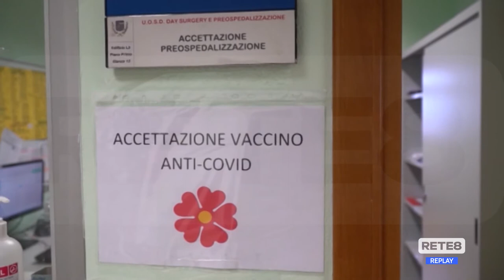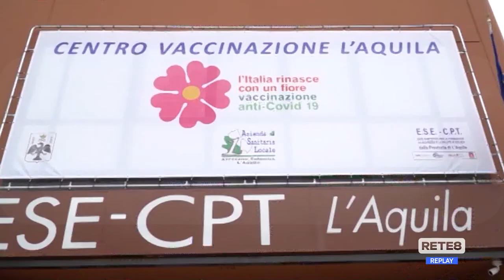Vaccini - Appello ai pediatri